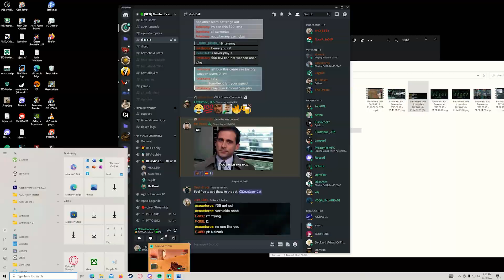How SfD really plays 2042 PART I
If you liked the video, type Dordoka Pacino in the chat
featuring XO, reset and jagson